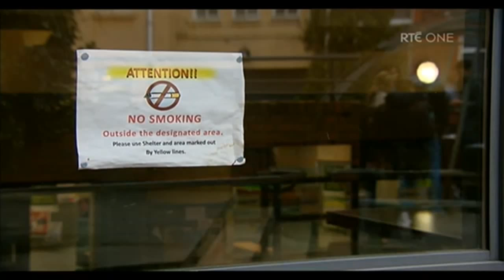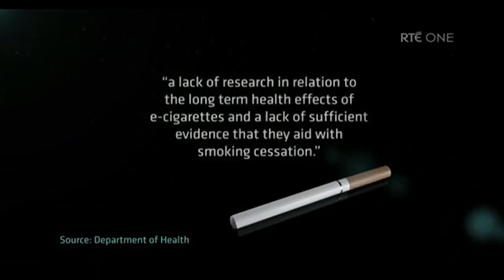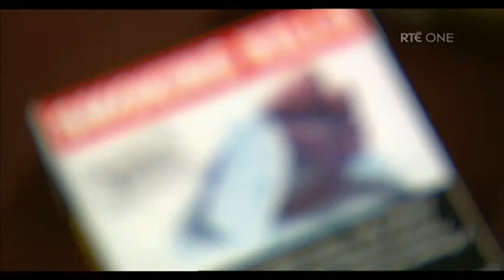RTÉ Prime Time - Electronic cigarettes in the spotlight (20/1/14)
The global value of the market for electronic cigarettes is estimated at up to three billion dollars each year and is growing rapidly with predictions that sales will top ten billion dollars annually within five years. Are they as their proponents claim a healthier alternative that can help people give up harmful tobacco while keeping a relatively safe nicotine hit or could they represent a gateway product luring more people into addiction.
Prime Time investigates whether e-cigarettes are the answer to nicotine addiction or are a dangerous product in need of strict regulations?

Presented by David McCullagh
Reporter - Barry Cummins

Interviewed Guests In Order of Appearance -
Clive Bates, Kathleen O'Meara and Darragh O'Loughlin

Broadcast on Monday the 20/1/14